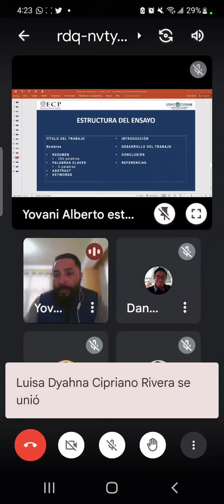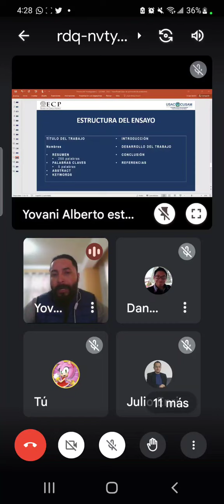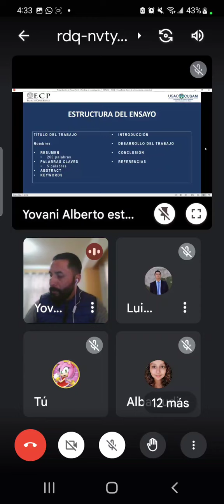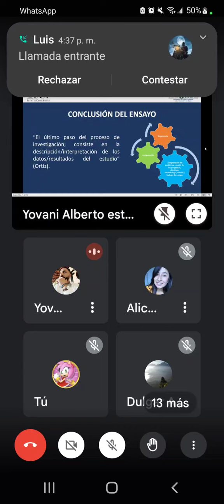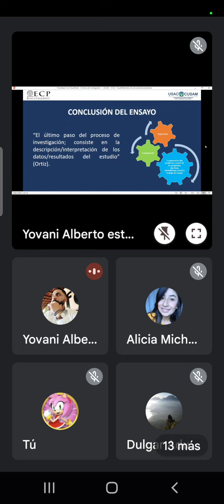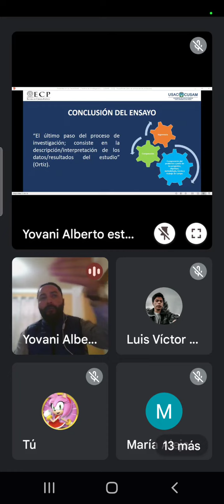conclusiones en una investigación